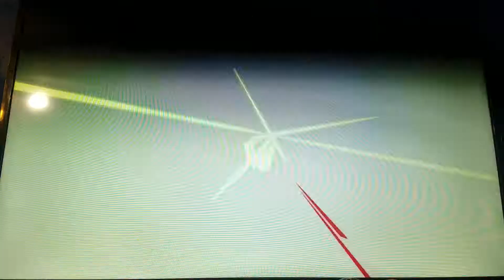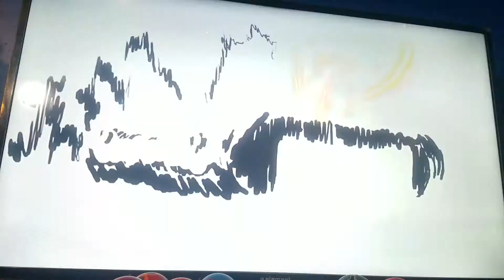Opening To Selector Infected Wixoss The Complete Series 2015 DVD/Blu-Ray Combo Pack (Disc 2)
The Previews
1:The FBI Anti Piracy Warning
2:Showgate Logo
3:Funimation Logo
4:Space Danny Trailer
5:Menu